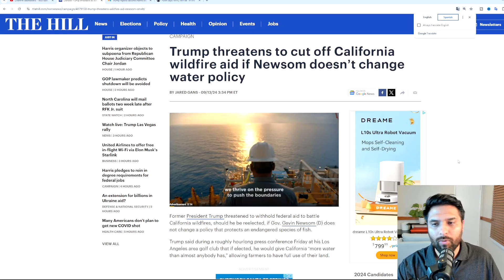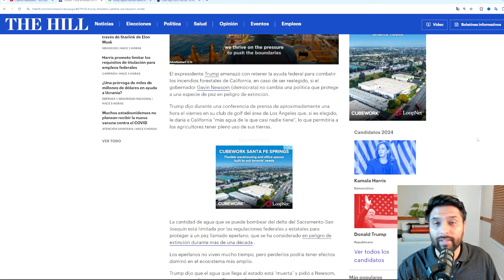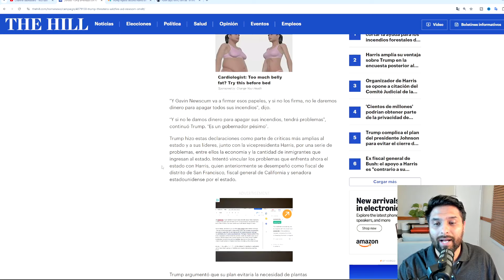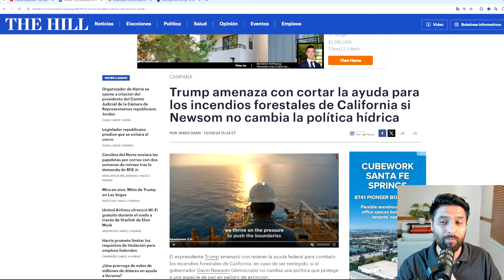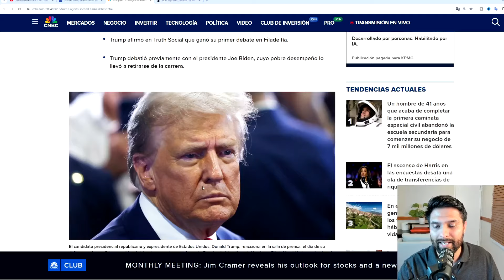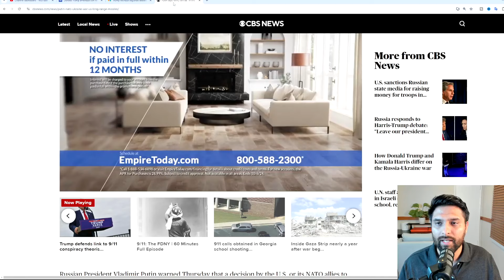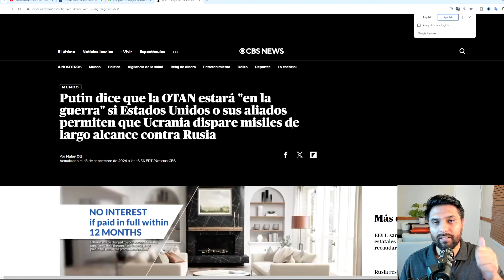Noticias de Ultima Hora - TRUMP MANDA FUERTE MENSAJE A TODOS EN CALIFORNIA